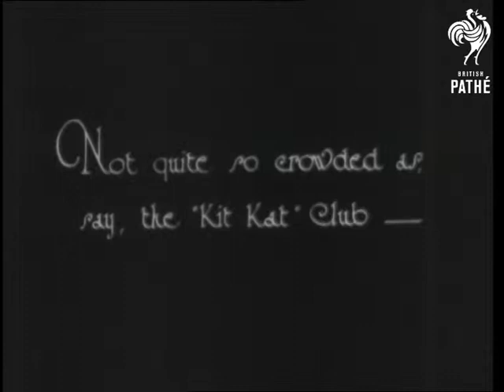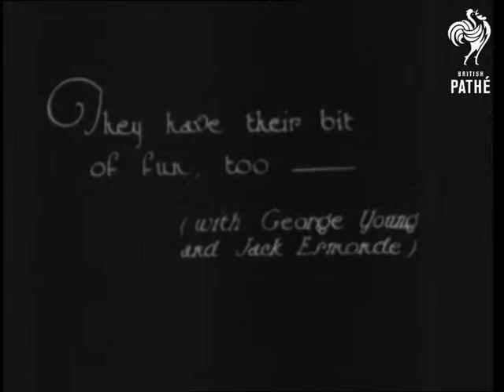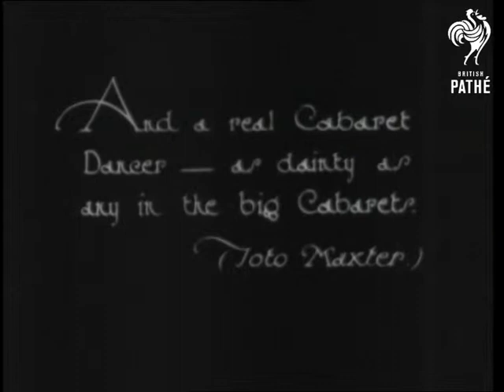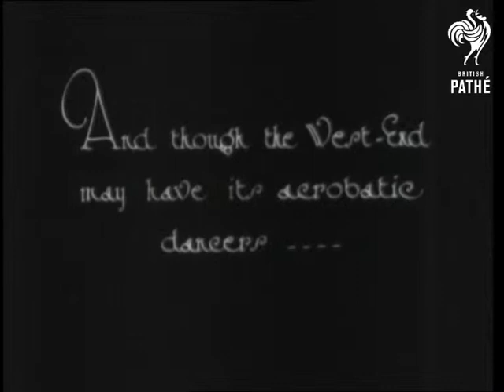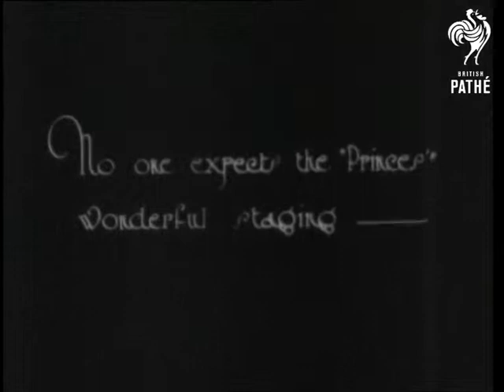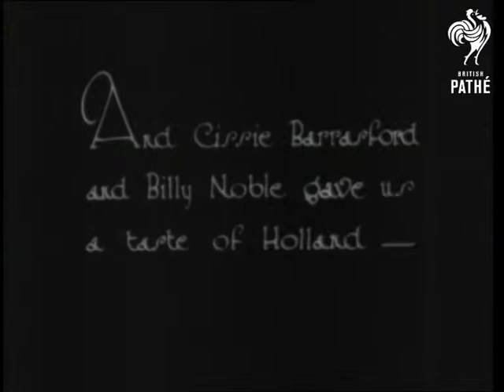London's Clubs And Cabarets No. 6 - The Anchor Cabaret (1925)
A story comparing a "working-man's" cabaret - "The Anchor" with the more grand West End cabarets.  The Anchor has a very small dance floor - this is compared to the crowded "Kit Kat" Club.  At the Anchor Club pierrots make-up backstage.  Don Parker and his band play.  Will Trussell is at the piano.  George Young and Jack Esmonde clap hands, tap their feet and prance around in what now seems (and probably did then...) a camp manner.  They skip off.  Toto Maxter dances a high kick routine.  Kitty Keys sings "The Dancing Lesson" - Kitty is a man in drag and has a band around her head with a flower attached which bobs around humorously as she sings.  She pulls a powder puff out of her dÃ©colletage and powders her nose.  The puff is loaded with heaps of powder for comic effect.  Kitty sneezes several times then carries on singing and dancing.  West End acrobatic dancers are compared to the dancers at the Anchor Cabaret - rather more raunchy.  They perform an Apache style dance. There is much throwing around of the woman, passionate kissing, grabbing by her hair, swinging around by the legs and dumping on the floor.  Wild applause from the audience.  Good shot of their faces.  One woman in a hat obviously disapproves.  Glamorous chorus girls on stage at "The Princes" compared to The Mayfair Dancers who perform a ballet routine in a very small space.  Cissie Barrasford and Billy Noble do a Dutch dance.  Intertitle reads: "The distribution of favours is always welcome" - actors distribute something - sweets?  Shot of a family in the audience, children waving and clapping.  Shot of the barman pulling pints at the bar.  Good shot of the pumps.  Man takes beers over to a table where three men in flat caps sit, one smoking a pipe.  They raise their glasses in a toast to each other and drink their beer.  C/U of one of them downing a pint.

Note: great film!   Alternative spellings: Kit Cat Club, Kit Kat Club Kit-Cat or Kit-Kat.

"The Princes" refers to the New Princes Restaurant shows produced by Percy Athos - costumes designed by Gordon Conway.  Kit Kat Club was owned by Piccadilly Hotel.

Safety print exists - show print.  Probably in "Frocks Frolics and Follies" roll.
 FILM ID:1084.04